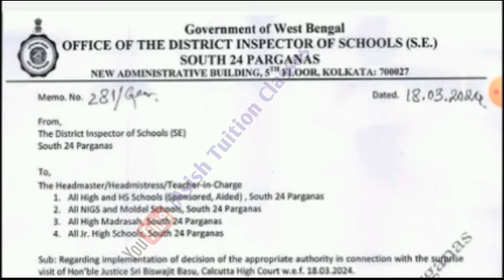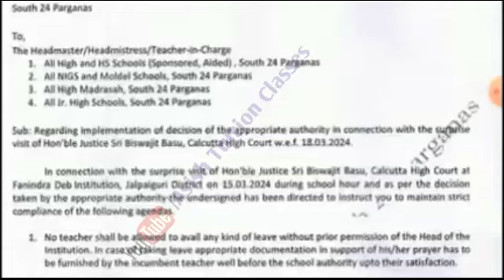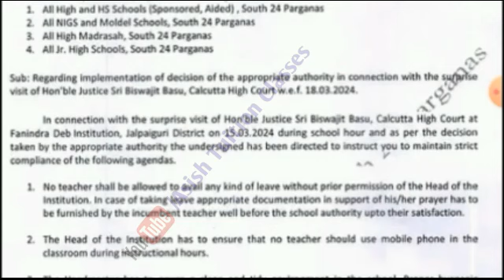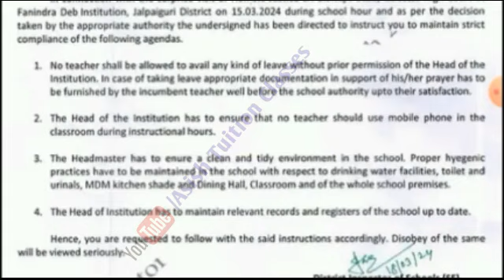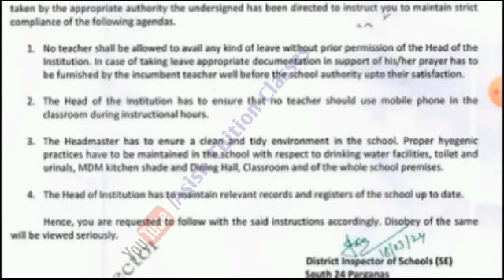Big Breaking : শিক্ষক-শিক্ষিকাদের জন্য ৪টি কঠোর নির্দেশিকা : না মানলে পদক্ষেপ